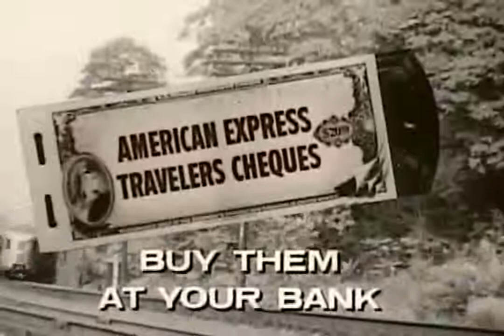American Express Travelers Cheques